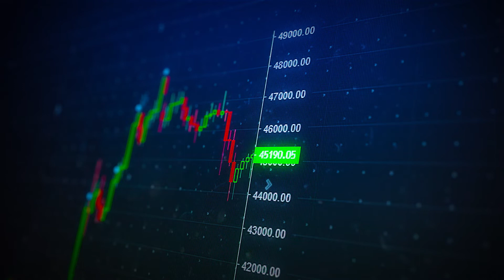Reporte de Divisas - Cierre | 12 de Noviembre